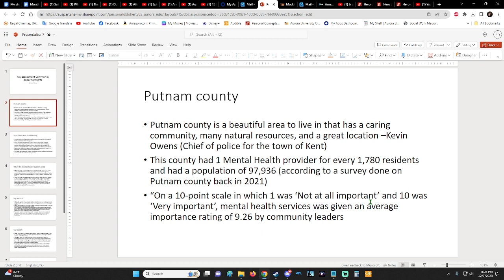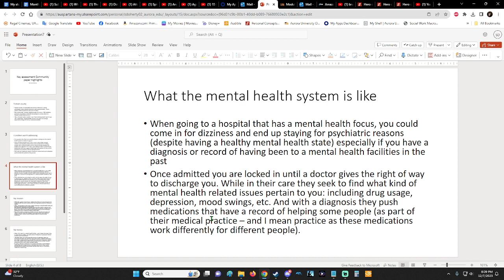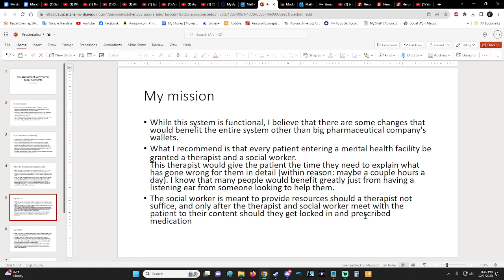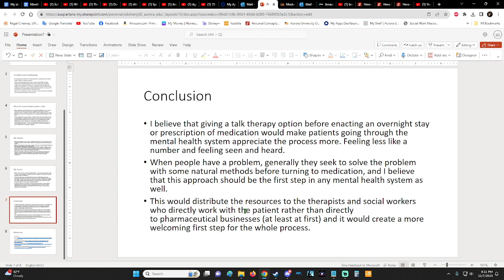Key assessment community paper highlights (for SWK 4010